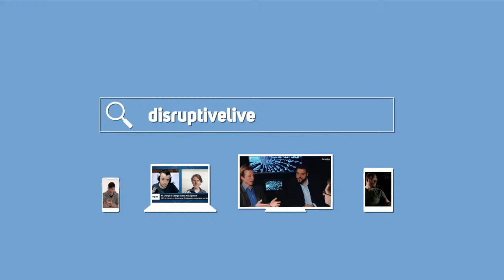Impossible Thing with Jacqueline de Rojas CBE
An interview with Jacqueline de Rojas CBE, President of techUK, President of Digital Leaders, director of various companies, a key tech influencer and champion of the diversity and inclusion.

We'll talk about what got her in to the tech space, how she is influencing the sector and digital policy for the UK, and we'll talk diversity and inclusion from race to gender to neurodiversity. We'll also get her advice on innovation and what comes next!